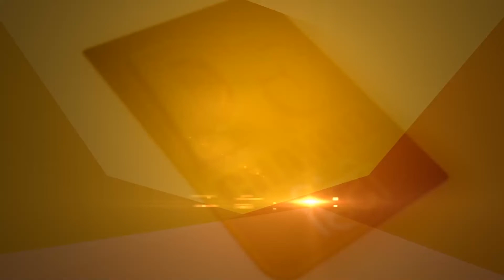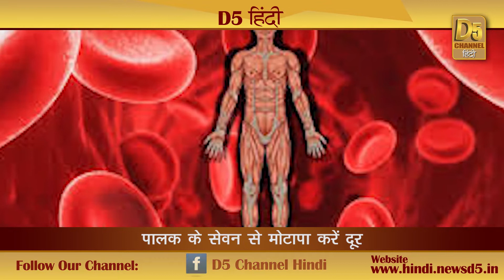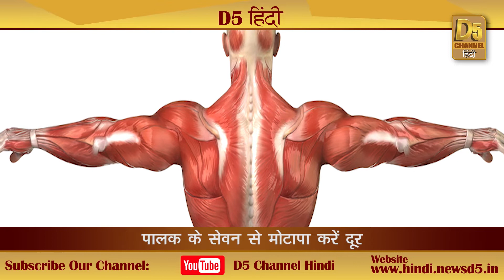ऐसे न खाएं मोटे या पतले होने के लिए दवाएं, यह भी करें ट्राई दिनों में